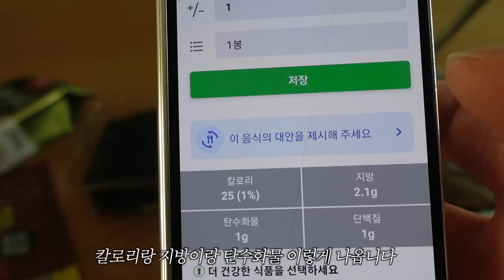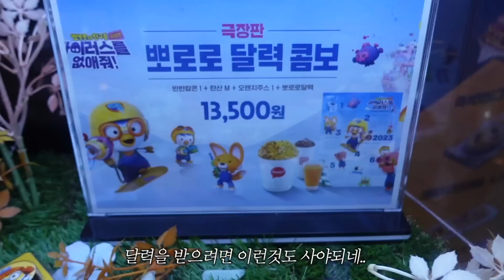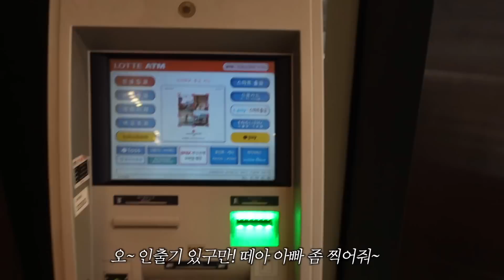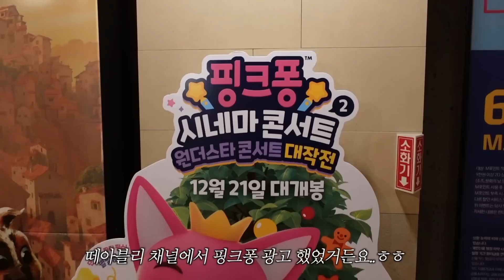아이둘 주말? 이겨내볼게요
ㅡㅡㅡㅡㅡㅡㅡㅡㅡㅡㅡㅡㅡㅡㅡㅡㅡㅡㅡㅡㅡ
지기가 추천하는 닭가슴살
(가입시 할인 된 금액으로 구매 가능합니다.)
ㅡㅡㅡㅡㅡㅡㅡㅡㅡㅡㅡㅡㅡㅡㅡㅡㅡㅡㅡㅡ